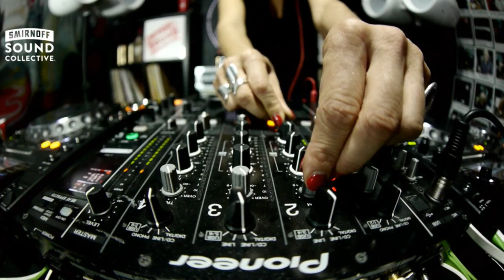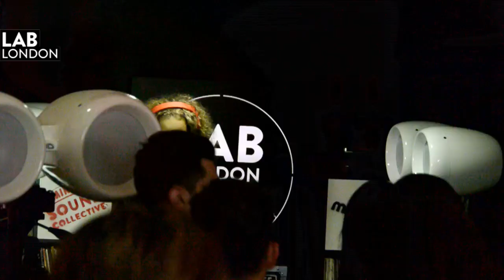MONIKA KRUSE in The Lab LDN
Smirnoff Sound Collective and Mixmag present The Lab LDN
One of the biggest names in the games make her Lab debut

The Lab LDN is Mixmag and Smirnoff Sound Collective's weekly live stream, powered by Void Acoustics, where we showcase the finest DJs direct from our world famous office party.

This Friday we’re serving up two of techno’s finest DJs with Monika Kruse and Ellen Allien spinning sets.

First up Monika Kruse will be laying down the infectious techno grooves that have ensured she's a regular at the likes of: Space Ibiza, Berghain, Kappa Futur, Time Warp and Ultra Music festival. Since she founded Terminal M in 2000 the label has clocked up over 120 releases, featuring massive artists such as andhim, Oxia and Pig&Dan.

Put simply she's one of the biggest names in the game.